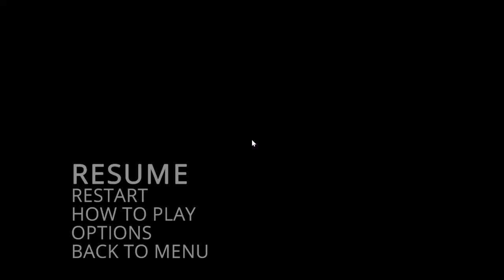zardy's maze - no flash abyss foolhardy - 5 weed fail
I didn't really have the motivation to try this too much so i kinda just wanted to not upload any of my runs until i beat it but this run was so fun to do that i wanted to post it anyway. I didn't want to upload originally because i didn't want to upload like two or three video's on a challenge and then not continue it for two months, but i am more motivated to beat this now so i (hopefully) don't need to worry about that.